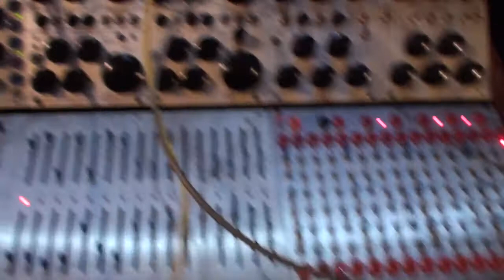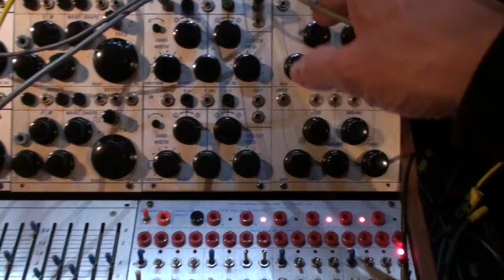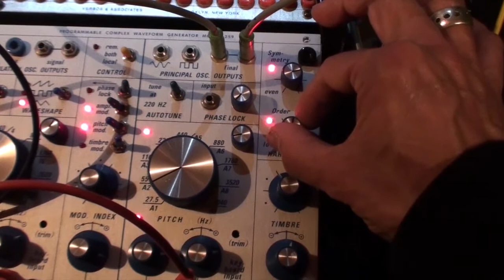2 02 18 Buchla Modular System - 259r timbre